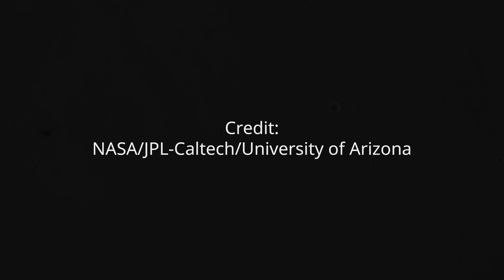Schiaparelli landing site in Meridiani Planum, Mars (4K)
A high-resolution image, taken by NASA’s Mars Reconnaissance Orbiter on 25 October 2016, shows Schiaparelli’s landing site in Meridiani Planum, Mars. The central dark spot, 240 cm across and 50 cm deep, is consistent with the impact crater made by a 300 kg object impacting at a few hundred km/h, Schiaparelli itself.

Credits:
NASA/JPL-Caltech/MSSS, Arizona State University
NASA/JPL-Caltech/University of Arizona